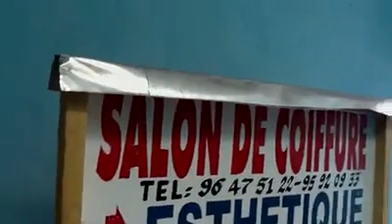In het gangetje bij Abigail thuis en blik op straat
In het gangetje bij Abigail thuis en blik op straat in Douala, Kameroen februari 2012